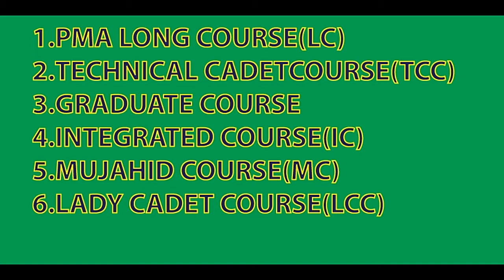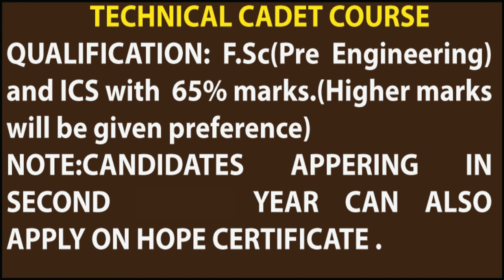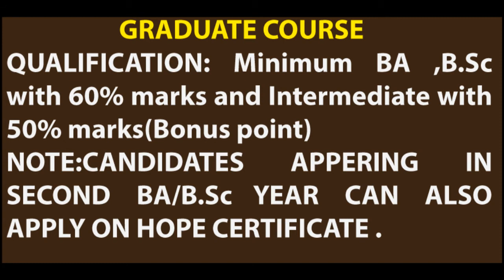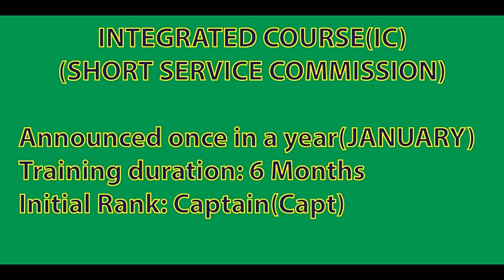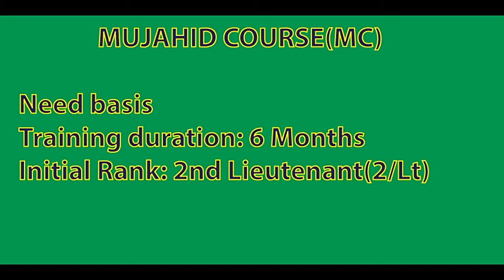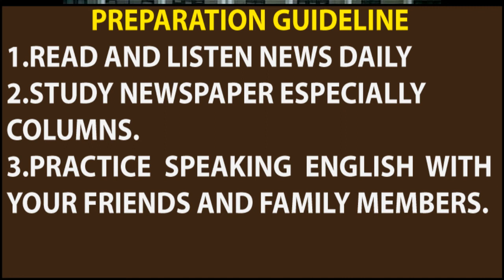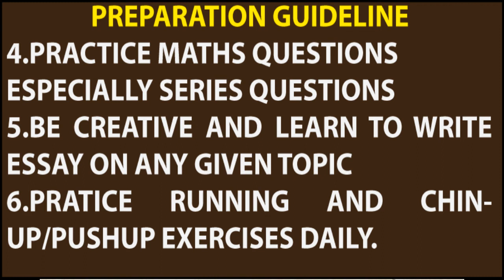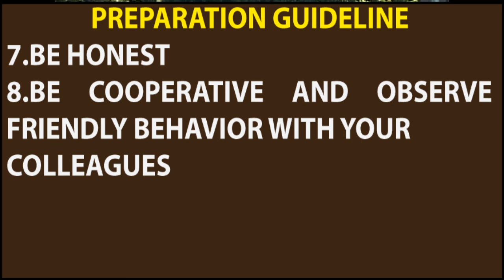How to join Pakistan Army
ALSO CHECK OUT:
how to join pak army after matric 2020,
how to join pak army after matric,
how to join pak army after fa for female,
how to join pak army as captain,
how to join pak army as major,
how to join pak army after graduation,
how to join pak army after matric for female 2020,
how to join pak army after mbbs,
how to join pak army after bsc for females,
how to join pak army after ba,
how to join pak army after bds,
how to join pak army as captain after fsc,
how to join pak army as commissioned officer,
how to join pak army as clerk,
how to join pak army as captain after graduation,
how to join pak army for females after intermediate,
how to join pak army for females after matric,
how to join pak army for females after matric 2020,
how to join pak army for females after fsc,
how to join pak army for females after ics,
how to join pak army for females after graduation,
how to join pak army for females after intermediate 2020,
how to join pak army after ics,
how to join pak army after intermediate,
how to join pak army as lieutenant,
how to join pak army medical college,
how to join pak army after matric 2019,
how to join pak army after matric for female,